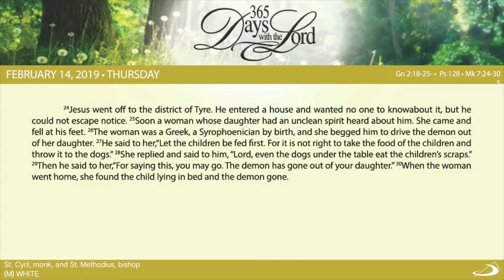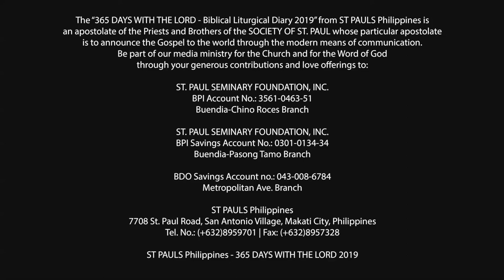365 DWTL | Memorial of St. Cyril, monk, and St. Methodius, bishop | February 14, 2019